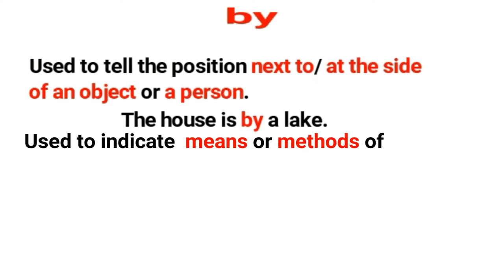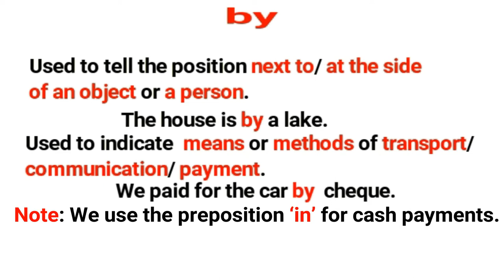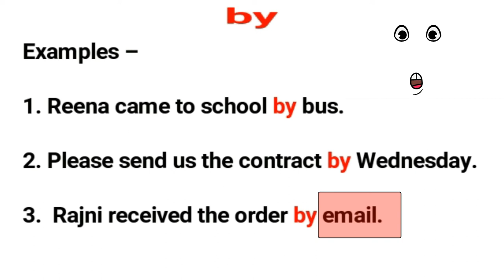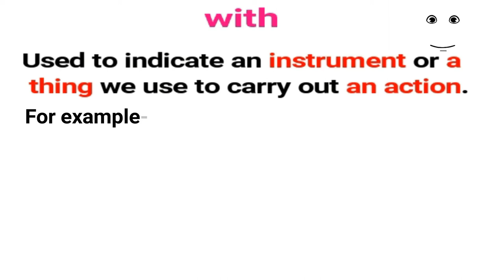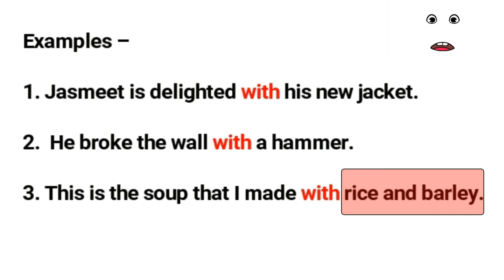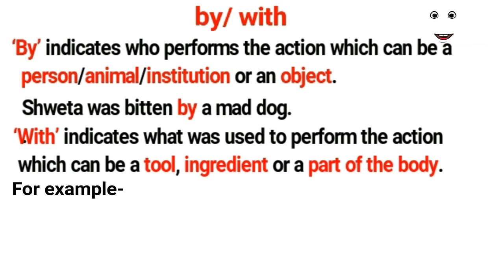0nline Spoken English Course: Preposition: Module 10: Usage of by and with